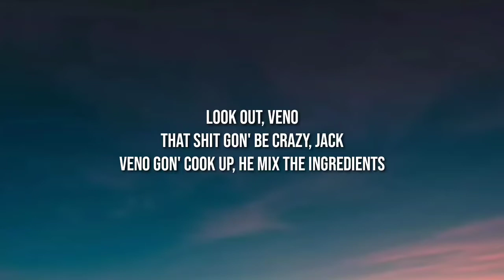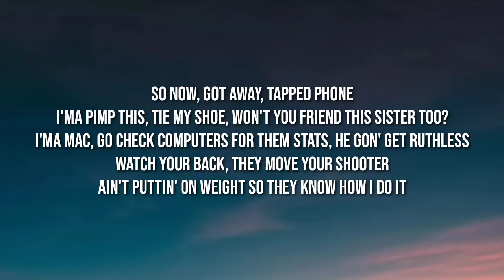NBA YoungBoy - Feel Good (Lyrics)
Lyrics 👇

[Intro]
Look out, Veno
That shit gon' be crazy, Jack
Veno gon' cook up, he mix the ingredients

[Chorus]
Hol' up, 'cause this might make the news
I just pulled up real rude
At the house, I'm doin' it cool
And I got on Jimmy Choos
She say, "Make me feel good," she like what I do, mm

[Verse]
Gucci socks and Dior flops, tennis chain, or Cuban links?
I gotta pop 'em with the .50 Glock
Make you take off all your Cuban links
Jump out, pop out long, shots don't usually think, nah, nah
Better know 'bout shit ain't that I bought, anything, hell nah
Better open up, see her tap out, and I speed up
Domestic, you think I treat her, the way that pussy get beat up
Dance around like Raven (Huh), you my Cheetah
Like one, I let her stay in here, she can kick her feet up
Clutchin' 30s, Perkies, got her workin', she's a 30 popper
Caught him surfin', I know how to work it, we gon' murder body
I'm a problem, I got plenty bodies and they know about it
What's the problem? Throwin' 'round your body make me show you 'bout it
Ooh, blood on my shoes
Just be cool, I say, "This might make the news"
You like what I do, she told me I'm smooth, mm
Enjoyin' this money in [?], build a patio on top the roof
No paddy cake, I'm Babe Ruth, hittin' it for the home run
Go ask 'em, bitch, I'm petty too, and you know I own somethin'
Richard Mille around your arm do all stunts on these hoes
Four, three coupes, I been the truth for who ain't know, ooh

[Chorus]
[Outro]
So now, got away, tapped phone
I'ma pimp this, tie my shoe, won't you friend this sister too?
I'm a Mac, go check computers
For them stats, he gon' get ruthless
Watch your back, they move your shooter
Ain't puttin' on weight so they know how I do it

Tags 📝